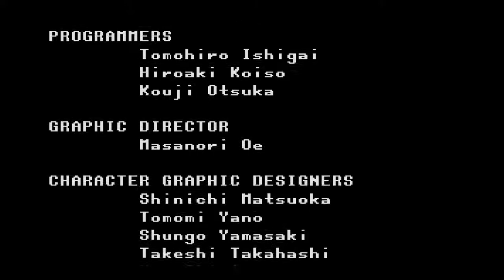Virtua Fighter 2 Gameplay (Throwback Thursday)